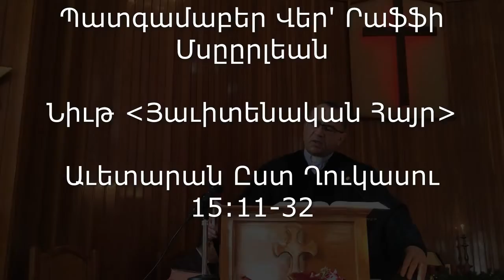Յաւիտենական Հայր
Պատգամաբեր Վեր' Րաֆֆի Մսըրլեան
12/19/2021